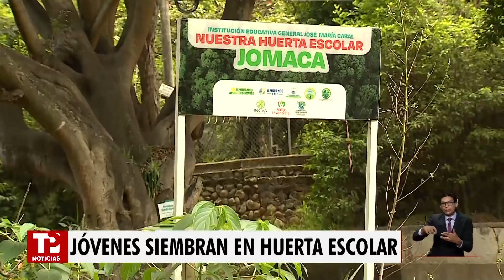En Cali estudiantes crean una huerta y bosque sintrópico |08.05.2024| TP Noticias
Cali | Más de 1900 alumnos de una Institución Educativa del sur de Cali le apuestan a la siembra y el manejo de residuos como una oportunidad para adquirir conocimiento y preservar el medio ambiente.